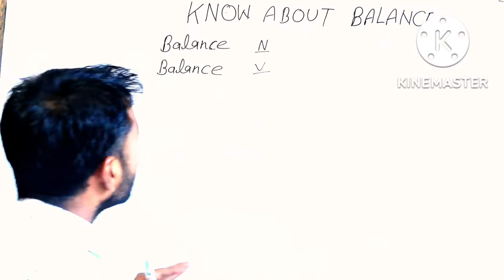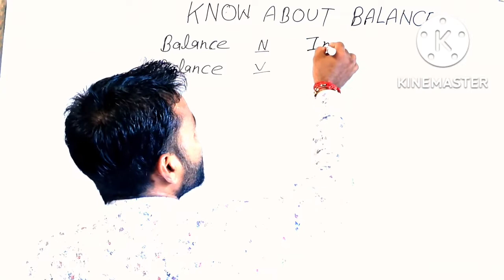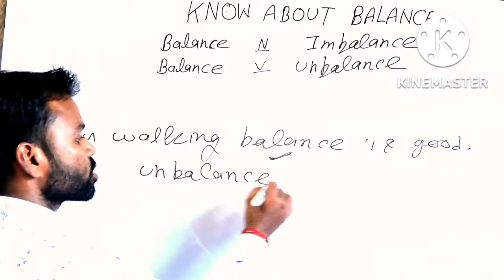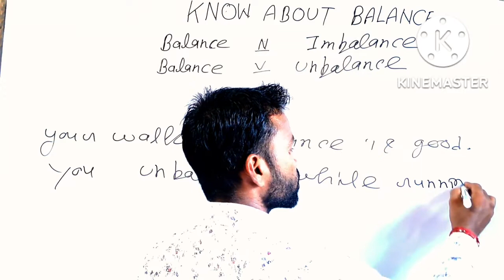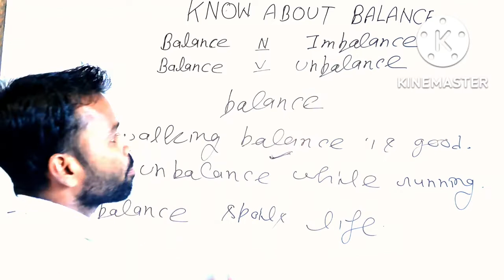OPPOSITE OF BALANCE BALANCE का OPPOSITE क्या होता है ? IS BALANCE NOUN और VERB ? क्या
OPPOSITE OF BALANCE BALANCE का OPPOSITE क्या होता है ? IS BALANCE NOUN और VERB ? क्या DISBALANCE WRONG है ?